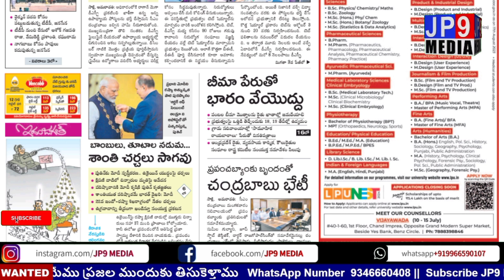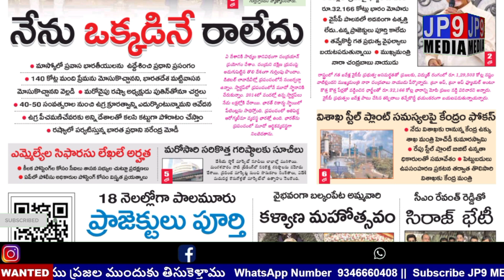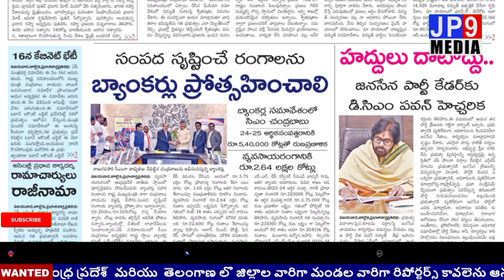ఆంధ్రప్రదేశ్ లో వివిధ పత్రికలలో మెయిన్ హెడ్ లైన్స్ || Today All News Papers Headlines || 10.07.2024